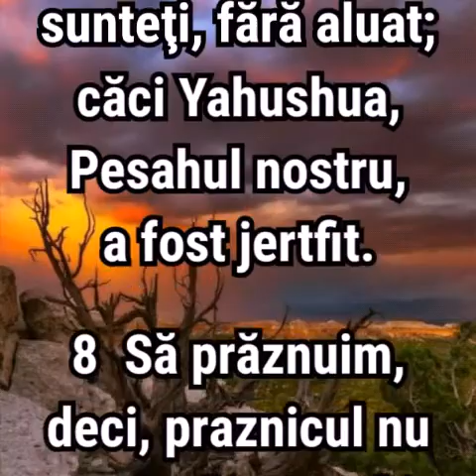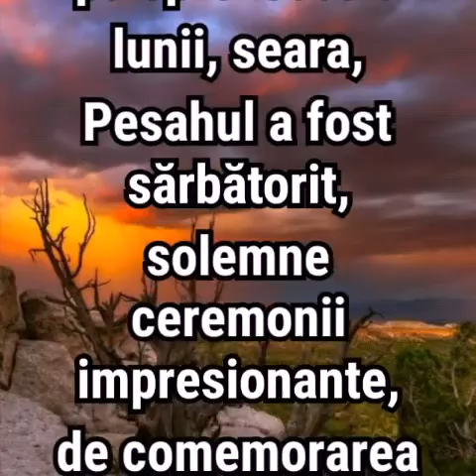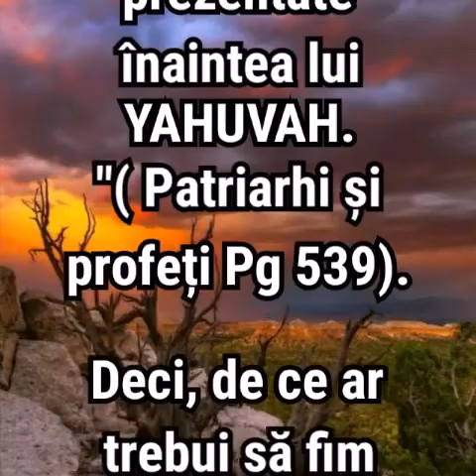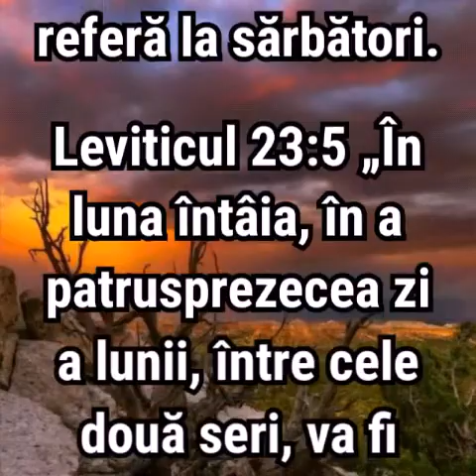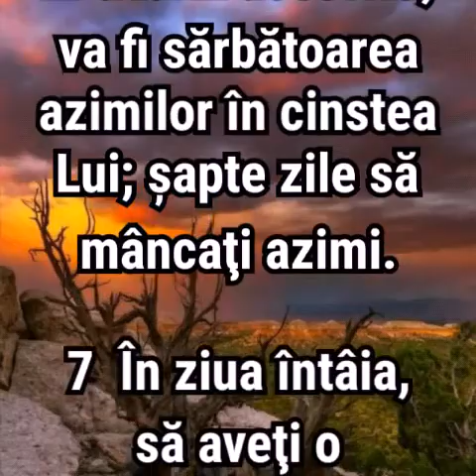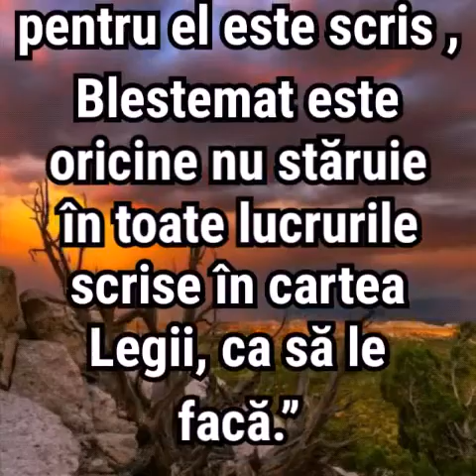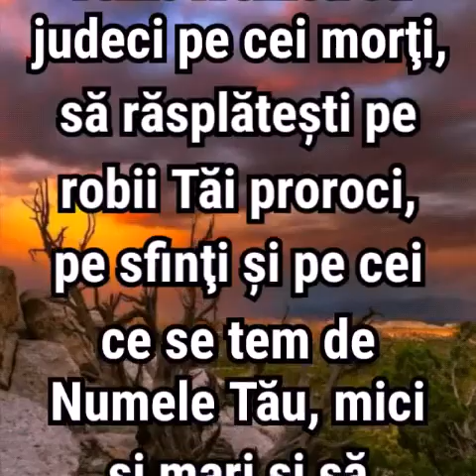13. SĂRBĂTORI, LEGI EGW